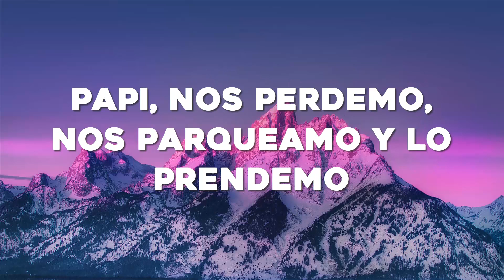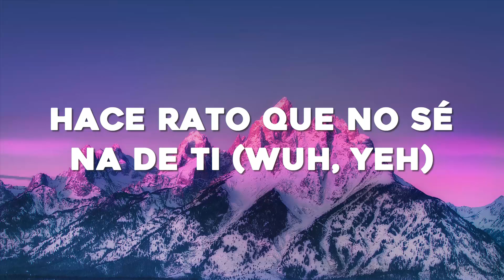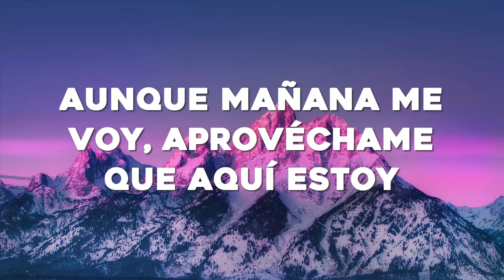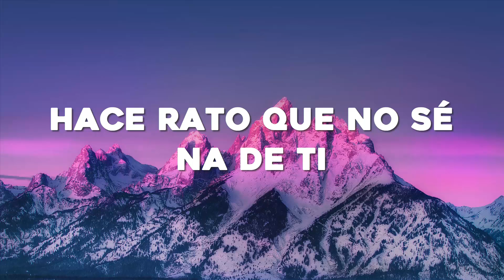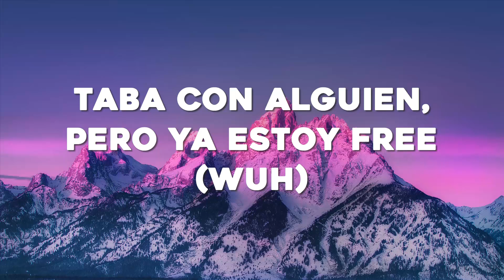KAROL G - PROVENZA (Letra/Lyrics)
🎤Letra: KAROL G - PROVENZA

[Verso 1]
Una de reggaetón ponemo' y nos vamo' a donde nos podamo' querer
Nos podamo' comer

[Coro]
Hace rato (Wuh) que no sé na' de ti (Yeh)